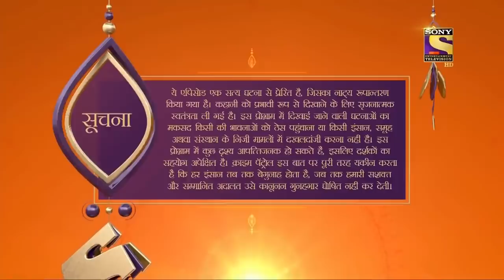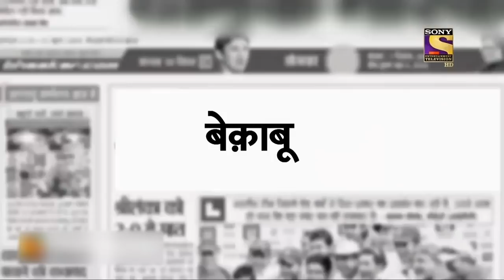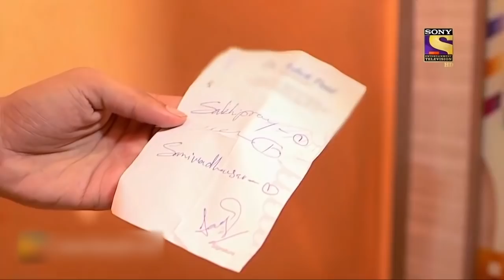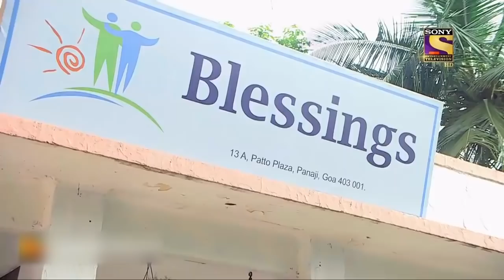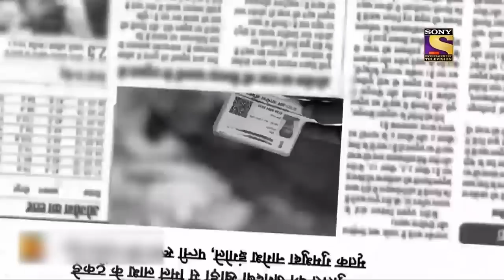The Responsibilities Of A Man | Crime Patrol | Best Of Crime Patrol | Full Episode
In this episode, a building tension between a husband and wife led to some unavoidable circumstances. The husband started snatching things from people to make a living but things go against them.

About the show:
Crimes that tell us, we need to be careful, we need to be watchful. Crimes that tell us lives could have been saved. Every crime we hear of, either warns us to be careful or scares us, it could happen to us. Every crime ignites a feeling, 'It should not have happened'. Would knowing the 'Why' behind a crime, help in stopping a crime from happening?' I don’t like the way he looks at me', 'I don’t like the way he/she is behaving', 'I think he/she is out of his/her mind', 'I think he/she has gone crazy'. That gaze, that quirky smile, that persistent stare that unnerves. It is difficult to understand the intentions but the hints are there. In a house, a husband and wife argue, and fight. A vessel comes flying, a glass breaks. The husband is angry and the wife is upset. That hatred, that ego. The distance keeps growing. It is difficult to comprehend the damage, but the cracks are there. Feelings… expressions. Misunderstood, unresolved callings of the heart. The cracks are there. Too wide to be missed. Yet when the heart takes over the mind, the outcome is a mindless tragedy. Crime Patrol- Dastak will attempt to look at the signs, the signals that are always there before these mindless crimes are committed. Instincts/Feelings/Signals that so often tell us that not everything is normal. Maybe, that signal/feeling/instinct is just not enough to believe it could result in a crime. Unfortunately, after the crime is committed, those same signals come haunting.